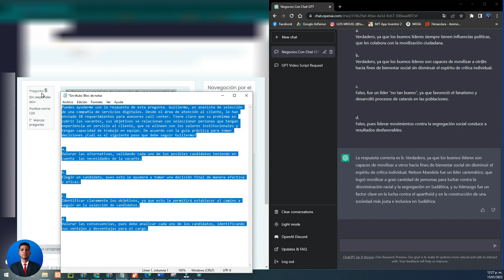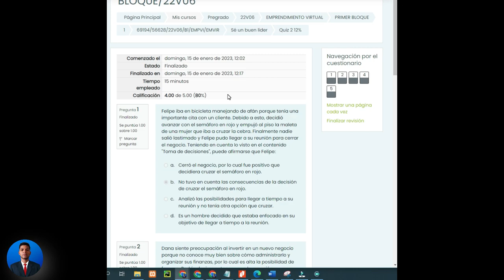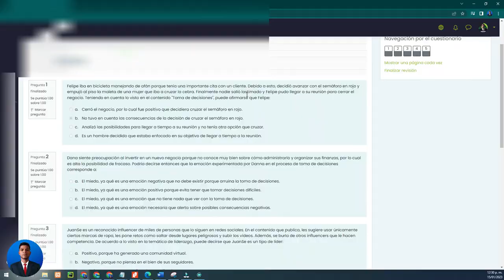APROBANDO EXAMEN CON LA TECNOLOGÍA CHAT GPT OPENAI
Aprobar un examen con la ayuda de la tecnología ChatGPT
"¿Estás cansado de sentirte inseguro en tus exámenes? ¡La tecnología ChatGPT puede ayudarte a superar tus temores y mejorar tus resultados! En este video, veremos cómo utilizar esta tecnología para probar un examen de manera eficiente y efectiva. Aprenderás a sacar el máximo provecho de tus conocimientos y aumentar tu confianza en el día del examen."